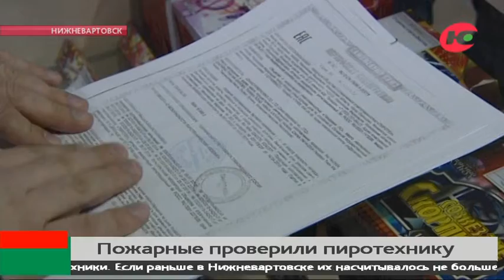В Югре проверили торговые точки с пиротехникой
В Нижневартовске пожарные проверили точки с самыми популярными новогодними товарами - салютами, петардами и фейерверками. За последние два года в городах Югры резко увеличилось количество точек продаж пиротехники.